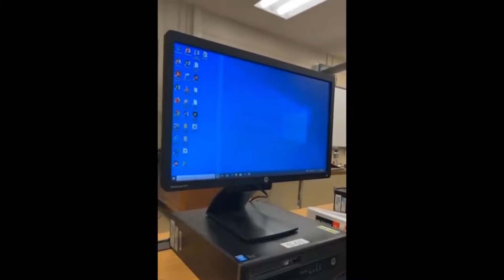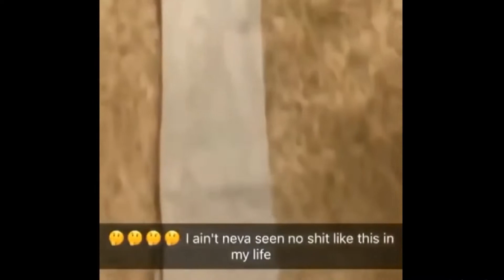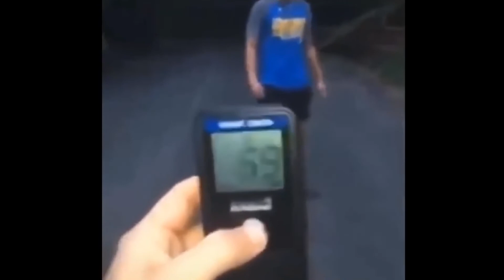😂😂😂 TRY NOT TO LAUGH #2022 #7 FUNNY 😂😂😂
Follow me, to be always up to date!